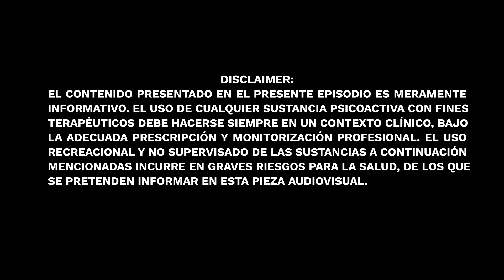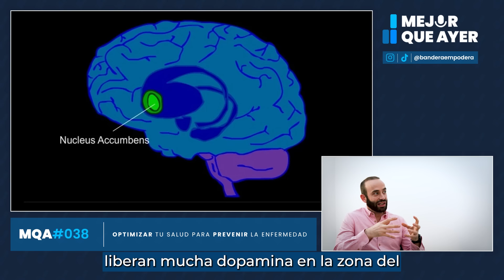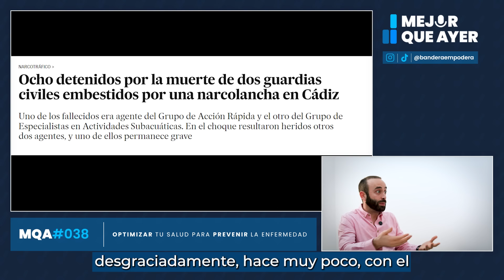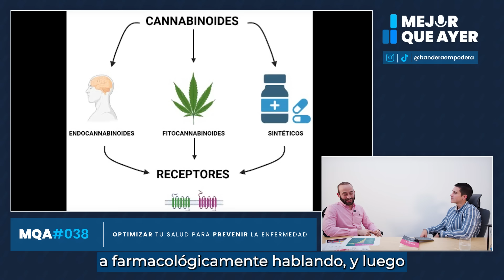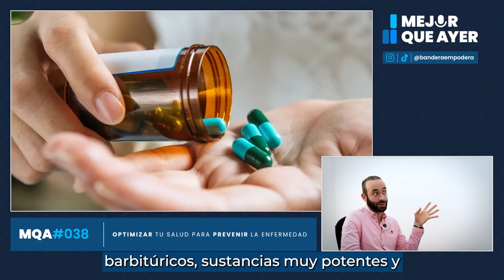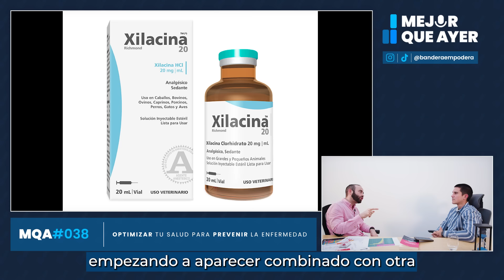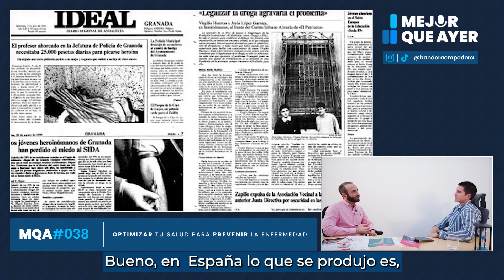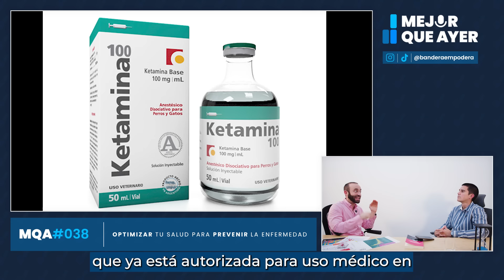Así Cambia tu CEREBRO cuando Consumes DROGAS @drogopedia | E35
En el episodio de hoy,  @drogopedia (Antón Gómez-Escolar)  nos da una lección magistral sobre las drogas, su uso terapéutico, nivel de peligrosidad, estrategias de reducción de riesgos, renacimiento psicodélico y mucho más.

📖¡QUE LOS HÁBITOS SEAN TU MEDICINA, HAZTE CON TU COPIA!:

⏳TIMELINE